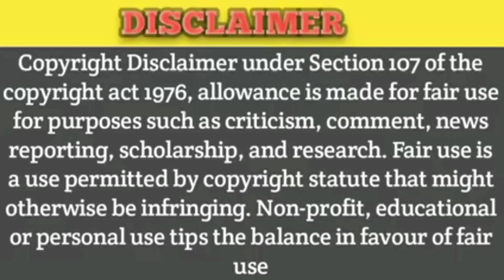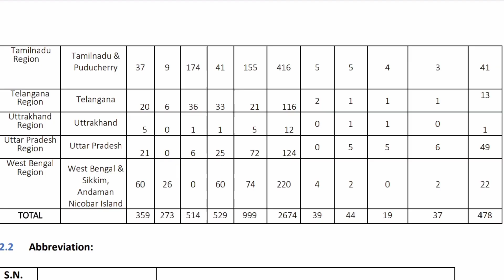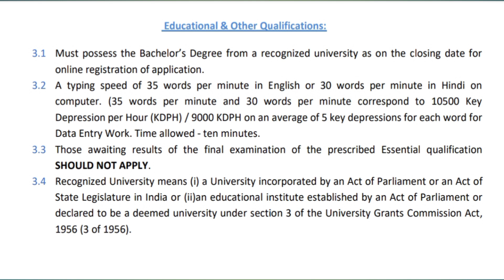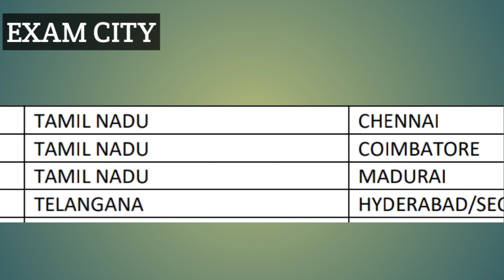2859+ EPFO RECRUITMENT 2023/ SSA group C/ tamil